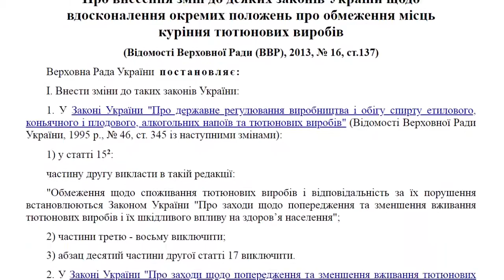31.05.2018. Рубрика «Експеримент з Іриною»: антитютюновий експеримент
Закону «Про заборону паління в громадських місцях» вже три роки. Та чи діє він насправді, перевірила Ірина Федоровська і її помічник Михайло. Результат антитютюнового експерименту дивіться далі.